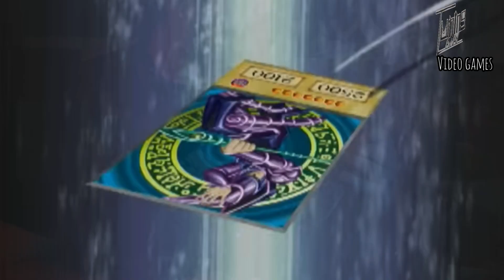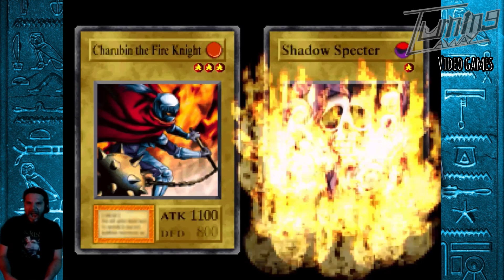FORBIDDEN MEMORIES AWAKENED! | Yu-Gi-Oh! | The Epic Quest Starts Now | Part 1 | Guitar Solo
JBone dives into the world of Yu-Gi-Oh Forbidden Memories. Part 1.

Youtube/Instagram -  @TurningAway  / @Turningawayv

Time-line-

0:00 Intro
1:06 Guitar Solo
3:32 Yu-Gi-Oh Forbidden Memories Game Play

Credits-

Yu-Gi-Oh Theme Type Beat - "King of Games" 2021
- ProdbyTLibs

OST: Yu-Gi-Oh! Forbidden Memories

OST: Megaman 5 Battle Network Team Colonel - Navi Customizer

Yu-Gi-Oh! Fobidden Memories Ep. 1 Parts 1-3:

Part 1 -

Part 2 -

Part 3 -

Extras-

Dead Rising & A Jam Sesh Ep. 1 -

Resident Evil 4 Remastered VR EP. 1 -

Back 4 Blood Speed Run Ep. 1 -

Welcome to Turning Away, the solo music project of Jesse Miron (J-bone), where music and gaming collide. With multiple published songs streaming on Spotify and other platforms, Jesse's unique sound is a fusion of passion and creativity.

In our brand new YouTube series, 'Dead Rising 2: Off the Record & A Jam Sesh', Jesse takes you on a journey through the world of Dead Rising 2: Off the Record, exploring the mall, taking down zombies, and jamming out on his guitar. Each episode features Jesse’s improvisation and his original songs followed by a gaming session where he navigates the zombie-infested mall, sharing his commentary and insights.

Join us for a unique blend of music, gaming, and entertainment. Follow Turning Away for updates, new music releases, and the latest episodes of the YouTube series. Let's rock out and survive the zombie apocalypse together!